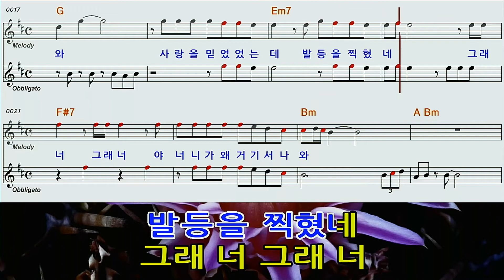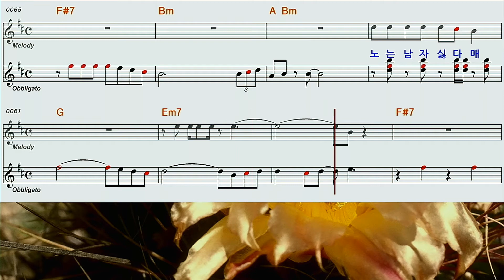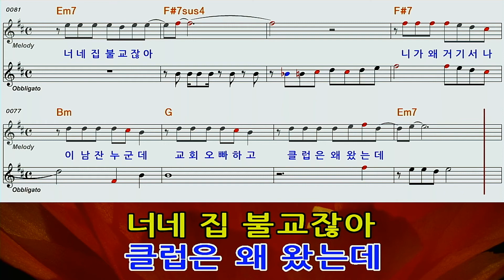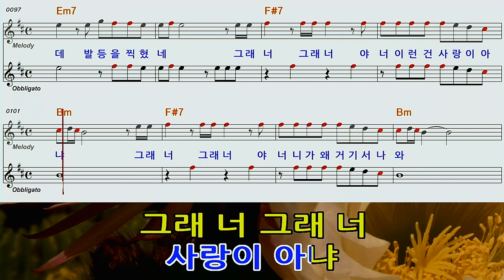영탁/니가 왜 거기서 나와 노래방/악보영상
영탁/니가왜기기서나와/노래방/악보영상